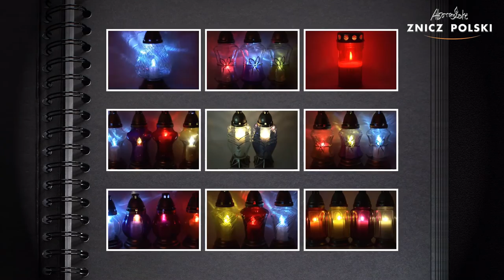WYJĄTKOWY ZNICZ ARTYSTYCZNY UNIKALNA STYLISTYKA CZAS PALENIA 80H ZAUFO